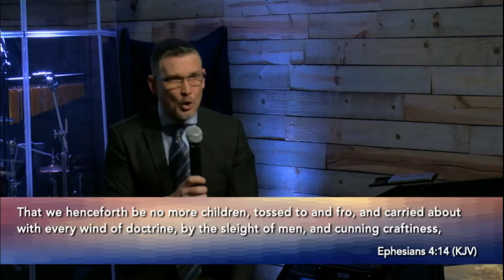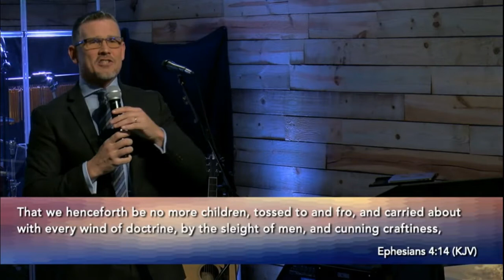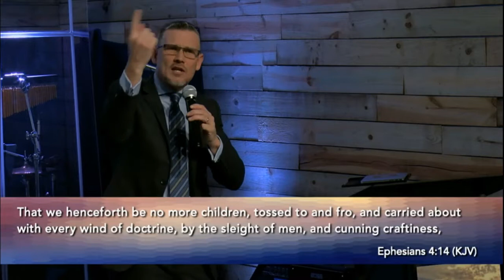The Power Of One Part 15